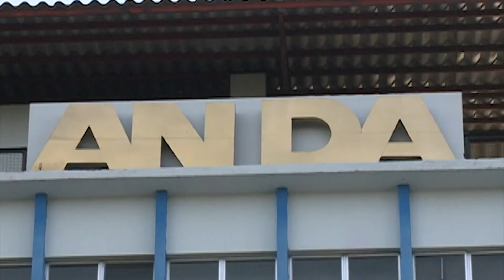Denuncian Falta de agua en condominios Jardines de Monte Bello Mejicanos